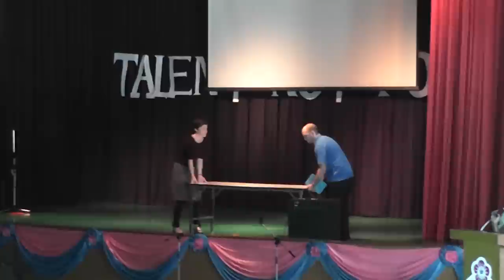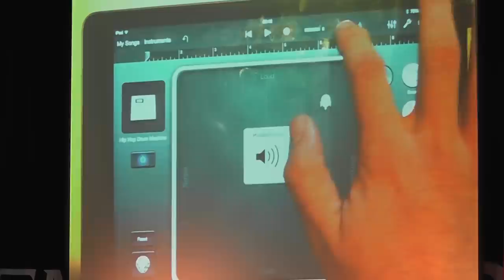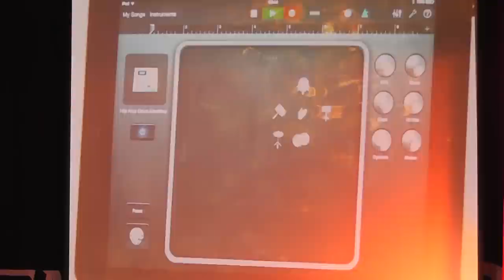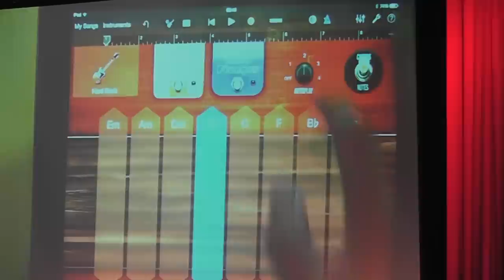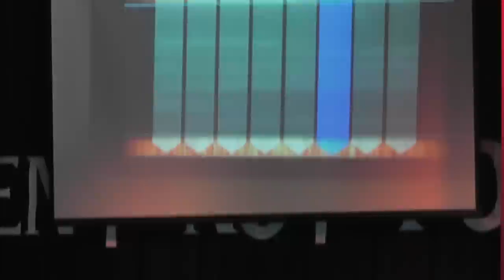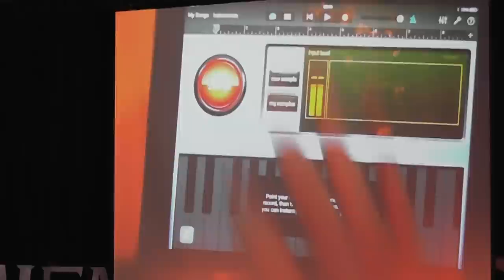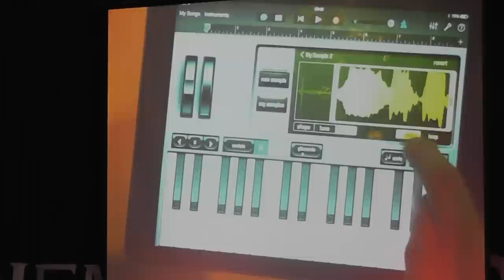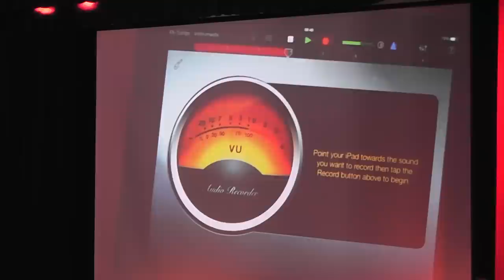TTS Part III